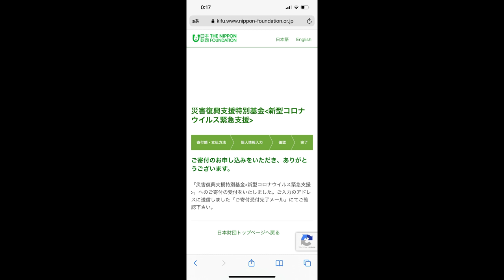【大食い】SNSでバズった鰻と卵が想像の数倍絶品過ぎた【大胃王】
今回は鰻を求めて川昌さんへ！
とんでもなく旨すぎた…
もちろん鰻のオムライスもとんでもないけどとにかく全部がとんでもない
うなさし無限に食べたい…
お酒飲みたぁぁぁぁあああいいいい！！！！！